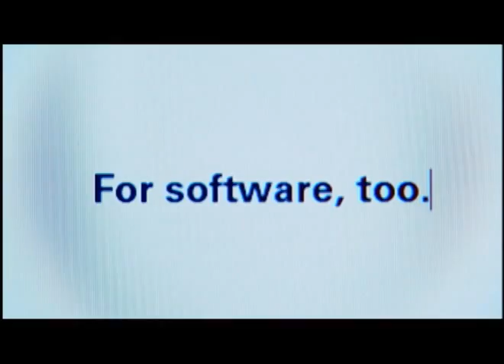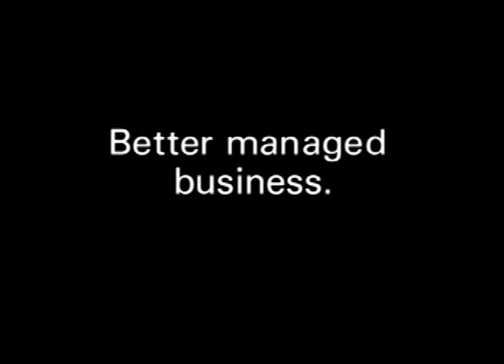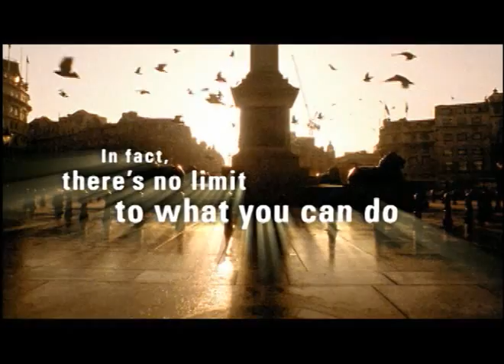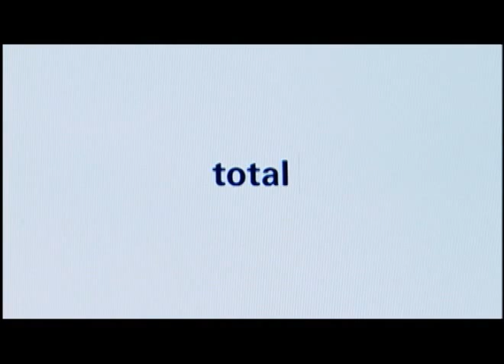Computer Associates Corporate Profile 2004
2004 -

A Corporate profile created to tell the story of Computer Associates through the use of type and music. The story incorporates the history of the company; it's clients, and the nature of the business.

Role:  Producer, Director, Video Editor / Animator - Worked with a Lead Writer and 3D Animator